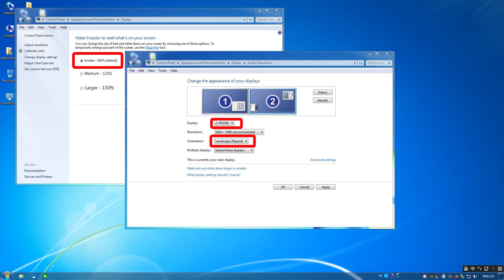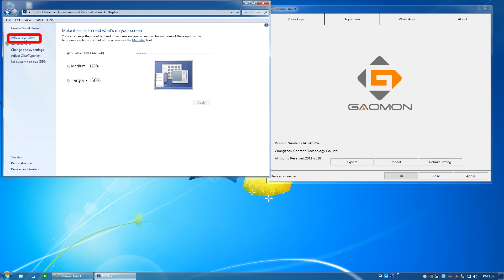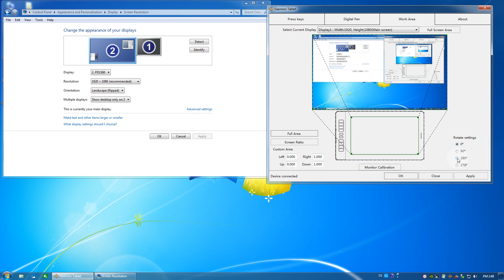How to Set Left handed Mode for Windows Users at Projector Only mode